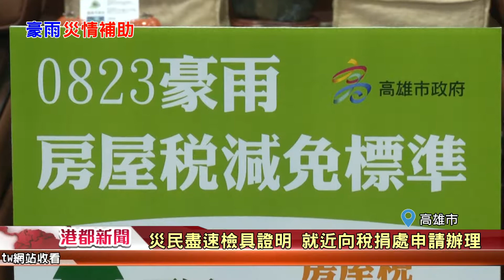1070904【港都新聞】 豪雨致房屋毀損淹水 災民可辦理稅捐減免